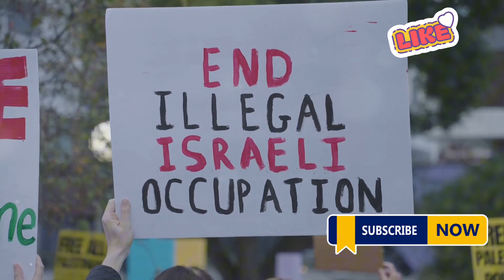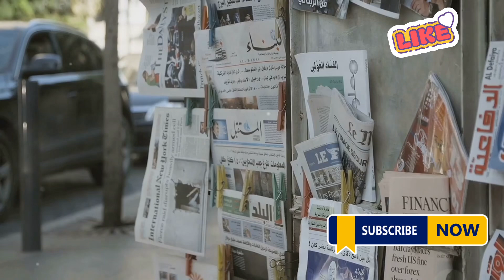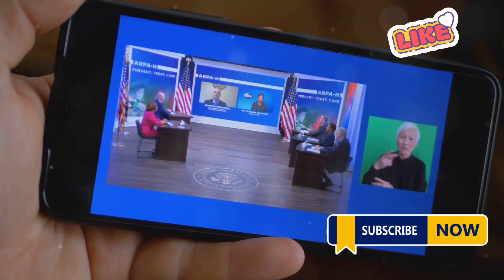Israel says it targeted Hezbollah leader in strikes on Lebanese capital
The headline highlights an unprecedented escalation in the Israeli conflict with Hezbollah, where Israel carried out airstrikes directly on the Lebanese capital, Beirut, in an attempt to assassinate a prominent figure in the organization. Targeting a Hezbollah leader is a significant military and political move, as it could shift the balance of power in the region. Such operations are seen as a clear challenge to Hezbollah and its allies, potentially provoking a violent retaliatory response, which increases the likelihood of a broader confrontation between Israel and Hezbollah.

Additionally, these airstrikes in Beirut raise significant international concerns due to their location in a densely populated urban area. Such actions could result in heavy civilian casualties and material damage, further complicating the security and humanitarian situation in Lebanon. Diplomatic interventions from regional and global powers might be necessary to contain the escalation and prevent the conflict from worsening.